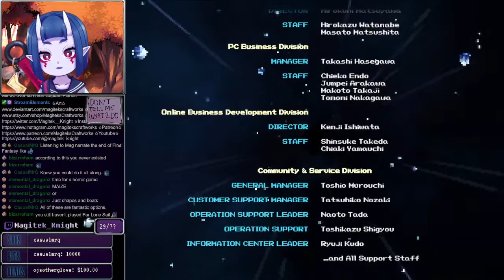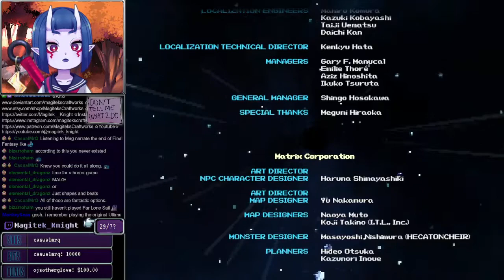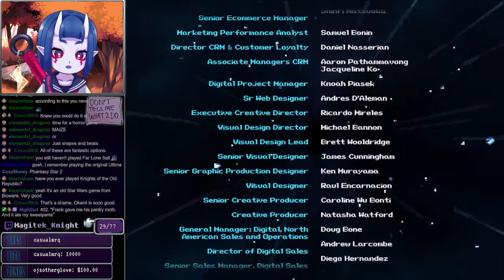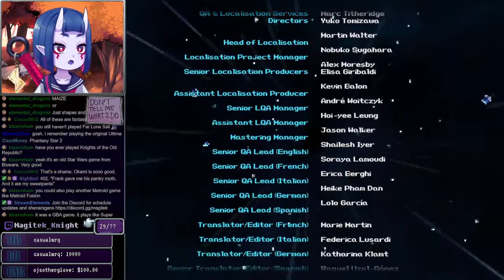Part 04 - Final Fantasy Pixel Remaster END